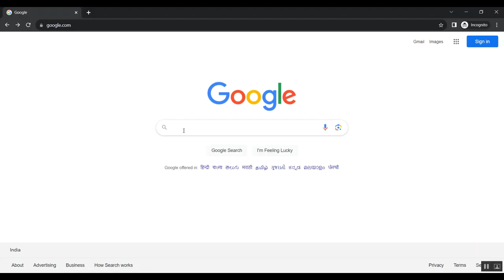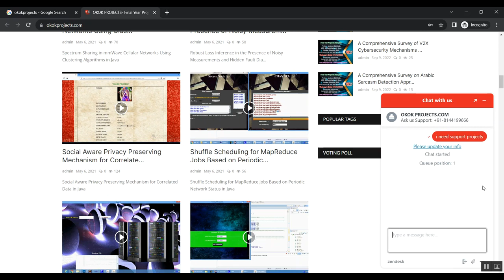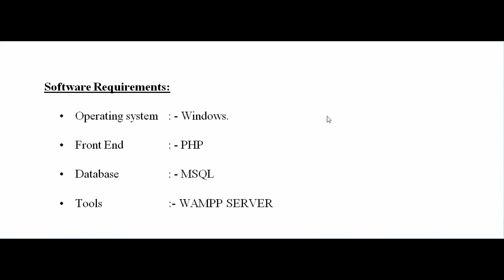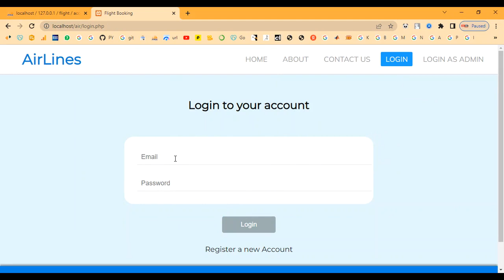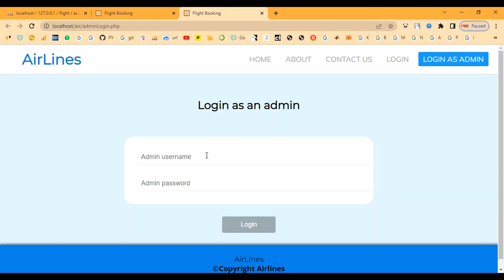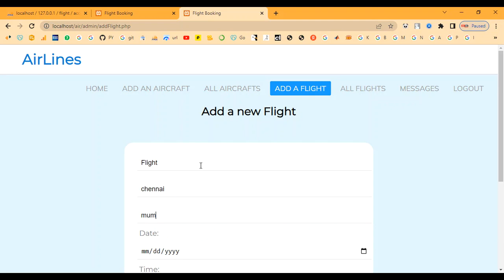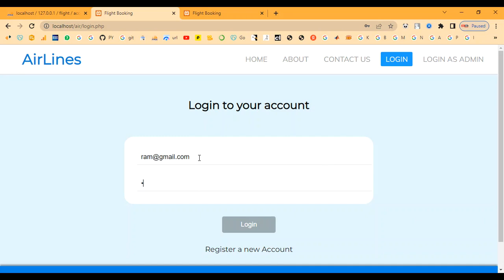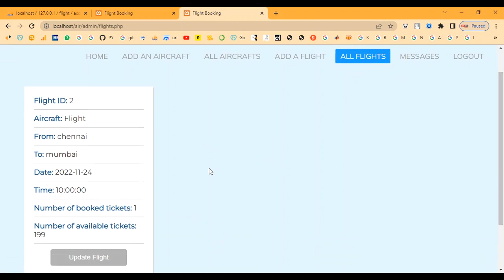Online Air Ticket Booking System in PHP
IEEE PROJECTS 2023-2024 TITLE LIST

Support Including Packages
* Complete Source Code
* Complete Documentation
* Complete Presentation Slides
* Flow Diagram
* Database File
* Screenshots
* Execution Procedure
* Readme File
* Video Tutorials
* Supporting Softwares
Support Specialization
* 24/7 Support
* Ticketing System
* Voice Conference
* Video On Demand
* Remote Connectivity
* Document Customization